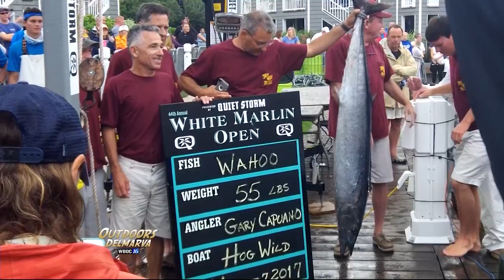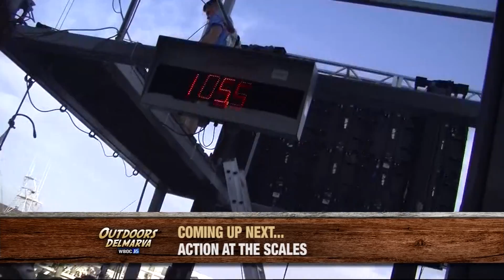2017 White Marlin Open Pt 1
Outdoors Delmarva covers the 44th Annual White Marlin Open in Ocean City.